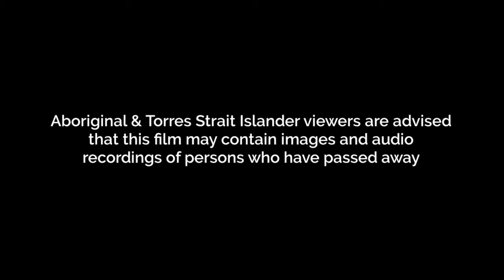Episode 9 - On Australian Shores: Survivor Stories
"...My Brother got sick right out of the blue and he was a very strong person." - Margaret Smith recounts how her Brother and other young Aboriginal men sprayed 2,4,5-T as part of APB activities in the Kimberley region of Western Australia.